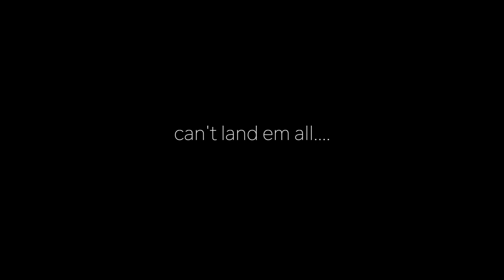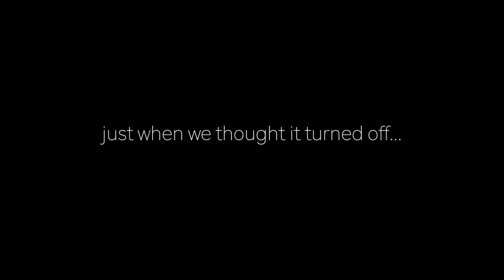FLY FISHING THE GREAT BASIN FOR RAINBOW TROUT!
Not sure if there will be another day like this one! The sun was out, 68 degrees, no wind...what more could you ask for. We landed fish after fish, lost many, lost nets, streamers, broken reel. Fly fishing Nevada this spring has been nothing short of amazing! Being able to take friends out with you and teach them to fly fish for the first time is awesome!

So many great fishing opportunities in the Great Basin. We plan to explore and fish many of them!